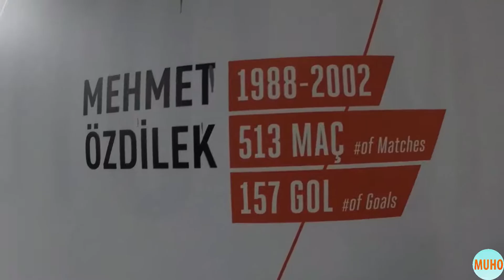Tanıtım videosu - QUARESMA İLE FOTOĞRAF ÇEKİLDİM - ŞEREF TURU | beşiktaş, vodafone park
ENGLISH BELOW

Bu hafta Youtube kanalımda yayınladığım spor - Şeref Turu videomun tanıtım videosu.

Trailer of my sport - Seref Tour video that I posted on my Youtube channel.